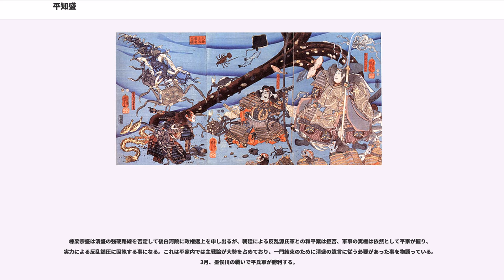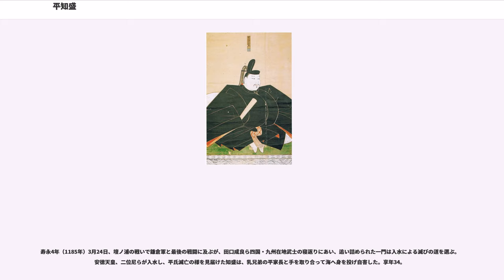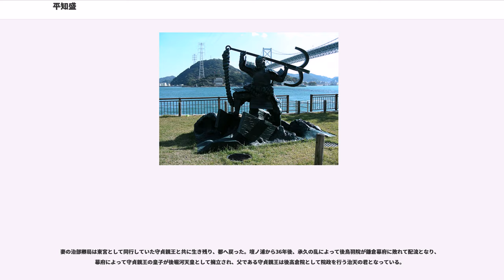平知盛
平 知盛（たいら の とももり）は、平安時代末期の平家一門の武将。平清盛の四男。母は継室の平時子で、時子の子としては次男となる。同母兄に平宗盛、同母妹に平徳子がいる。世に新中納言と称された。

仁平2年（1152年）、父清盛35歳の時に継室・時子を母として生まれる。同母兄の宗盛は6歳、異母長兄の重盛は15歳であった。翌年に祖父忠盛が死去し、清盛が平氏棟梁となる。

平治元年（1159年）正月に8歳で従五位下となる。同年12月の平治の乱で清盛が勝者となり、平氏一門と共に栄進していく。翌永暦元年（1160年）2月、平氏の戦功として東国の重要な武蔵国が清盛の知行国となり、知盛が武蔵守となった。その後再任して8年間同職にあり、治承4年（1180年）以降は武蔵国の知行国主となって長年同国を支配し、多数の平氏家人を獲得した。武蔵は河内源氏の勢力が強い地域であり、知盛の武将としての才能・人間的魅力が大きく作用したと思われる。

兄の重盛・宗盛は後白河院に対して優柔不断であったため、清盛は知盛に期待をかけたらしく25歳の頃「入道相国最愛の息子」（『玉葉』安元2年12月5日条）と呼ばれている。安元2年（1176年）7月に平氏と朝廷の調整役であった建春門院が死去した事で、清盛と後白河院との間で確執が生じ、その兆候は12月の蔵人頭の人事をめぐり、「無双の権勢」の知盛を超越して後白河法皇近臣の藤原光能が蔵人頭に就任した事に表れている。翌安元3年（1177年）正月に従三位。同年6月、鹿ケ谷の陰謀が起こる。

治承2年（1178年）10月、同母妹である徳子が言仁親王（のちの安徳天皇）を出産、12月に立太子した。翌治承3年（1179年）2月、藤原殖子を母とする高倉天皇の第2皇子（のちの後高倉院）が誕生し、知盛に養育が任され妻の治部卿局が乳母となる。

治承3年（1179年）閏7月、平氏棟梁であった重盛が死去し、知盛は異母兄の死にあたり春宮権大夫を辞任している（9月に復帰）。同母兄宗盛が新たに棟梁となり、知盛は同母弟重衡と共に宗盛を補佐する。その3ヶ月後の11月14日、後白河院との対立が頂点に達した清盛は数千騎の兵を率いて治承三年の政変を起こし、後白河院政を停止、名実共に権力の頂点に立つ。

治承4年（1180年）2月21日、高倉天皇が譲位して言仁親王（安徳天皇）が即位し、高倉院政の元、知盛は軍事部門の担当である御厩別当に就任した（『玉葉』3月4日条）。5月8日夜から知盛は「万死に一生」の重病となり、10日に清盛が福原から上洛して見舞っているが、12日には平癒している。『平家物語』で源平合戦の英雄として描かれる知盛であるが、平家全盛期の公達としての官歴は同母兄弟に比べてそれほど目覚ましいものはなく、足跡が比較的地味なのは、病持ちであった事に一因があるのではないかとの見方もある。

同時期に4月頃から進行していた以仁王の挙兵が起こり、清盛の上洛はその対処もあったと見られ、5月15日には以仁王の配流が決定された。21日に知盛は園城寺攻撃の大将軍の一人となる。反乱は平氏の精鋭家人と大将の重衡・維盛らの派遣により短時間で鎮圧された。しかし山門の不穏な動きなど京の軍事的緊張は続き、6月2日、清盛による福原遷都が強行される。8月、源頼朝が挙兵し、10月の富士川の戦いで維盛率いる平氏軍は敗北を喫する。清盛は各地で相次ぐ反乱に対処するため、遷都から半年で都を平安京に戻し、知盛は数千の兵を率いる宗盛と共に安徳天皇を守護して京に戻った。

同年12月、本格的に内乱鎮圧に乗り出した清盛の命により、知盛は甥・平資盛と共に大将軍として出陣し、京近郊の反乱軍を鎮圧した（近江攻防・美濃源氏の挙兵）。同時期に重衡による南都焼討があり、治承5年（1181年）2月までに畿内の反平氏勢力は鎮圧された。翌治承5年（1181年）2月、清盛の命令で東国追討も命じられたが、この時に病に倒れて京都に戻ることを余儀なくされ、大将は重衡に交代となった。重衡の東国追討使は鎮西（九州）の情勢悪化により、鎮西への派遣に変更される。清盛は東国鎮圧に向けて宗盛を畿内惣官職として総力戦体制の構築を計り、閏2月上旬には宗盛を総大将として東国追討軍の派遣が予定されていたが、その準備の最中の2月26日、清盛が病に倒れて重衡の鎮西・宗盛の東国追討軍派遣は中止される。治承5年（1181年）閏2月4日、清盛が死去する。その遺言は一門最後の1人まで頼朝と...